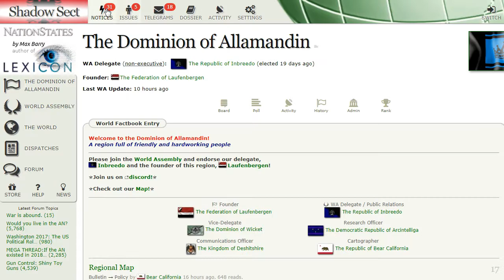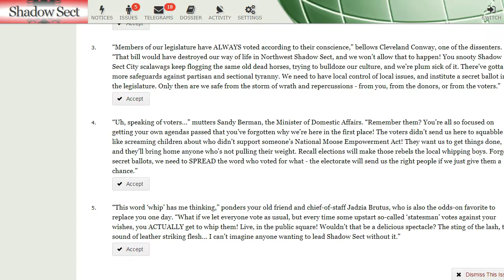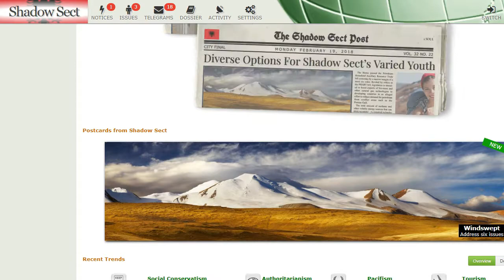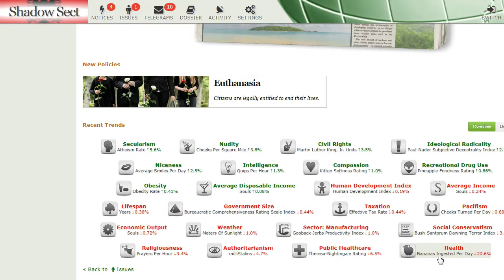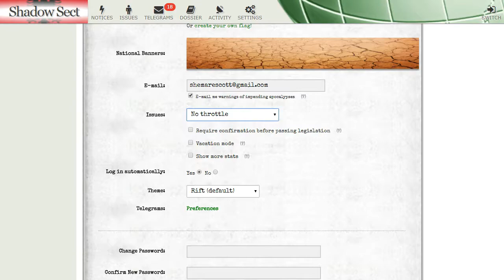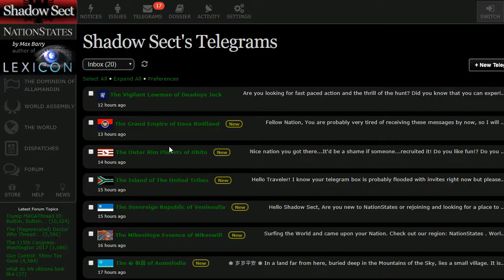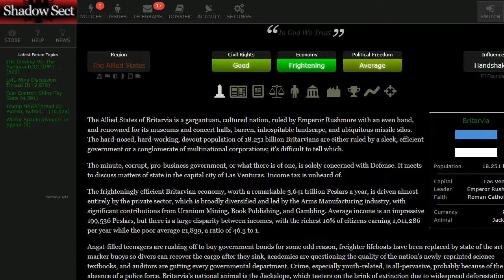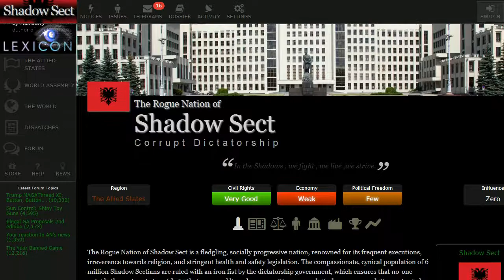Nation States Episode 2 Resolving Nation Issues mp4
Thanks for supporting the Shadow Sect Clan its very much appreciated, if want to further help us smash that subscribe button and leave a like, if you wanna fight , join or recommend a game that we should play just hit us up on your discussion board on our channel. REMEMBER GUYS ;ALWAYS FIGHT IN THE SHADOWS

TAGS that my fans can use for their videos
gamespot,
gamestop,
games for kids,
games games,
games 2018,
games to play,
gamesack,
games,
games download,
games apps,
games android,
games and wario,
games and games,
games are dumb,
games all,
games and more,
games as lit,
games asmr,
games and stuff,
a gamestop,
a games tv,
a games to play,
a games for girls,

 online games,
games racing games,
games 2017,
games coming out,
games coming in 2018,
games cartoon,
games cars,
games channel,
games coming out in 2018 ps4,
games coming out 2018,
games continued,
games challenge,
games done quick mario,
games done quick zelda,
games done quick sonic,
games done quick dark souls,
games done quick live,
games daily,
d.games tv,
games for xbox one,
games gameplay,
games go,
games gta,
games gun,
games in minecraft,
games in 4k,
games in 2017,
games just like gta,
games japanese,
games just like bloxburg,
games like minecraft,
games like roblox,
games like rust,
games like terraria,
games live,
games like ark,